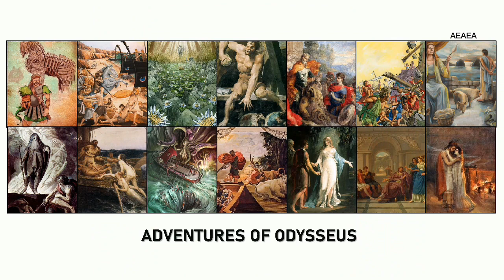ADVENTURES OF ODYSSEUS